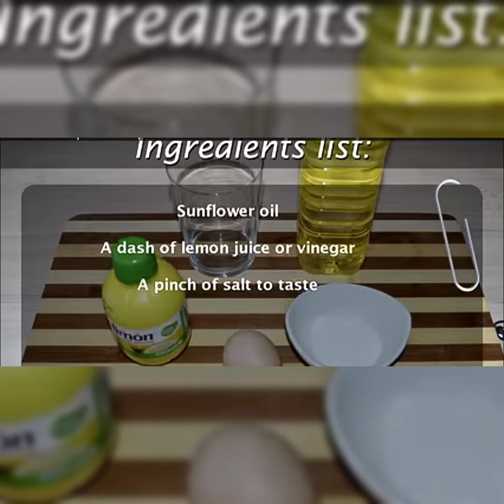How To Make Homemadesaladcream